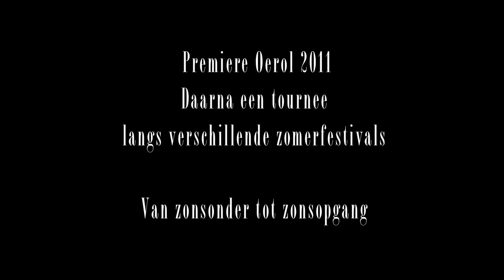Sweet dream trailer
De nieuwste voorstelling van Alexandra Broeder
Sweet dreams

Premiere op Oerol 2011
te zien op de zomer festivals.

made by Judith Hofland